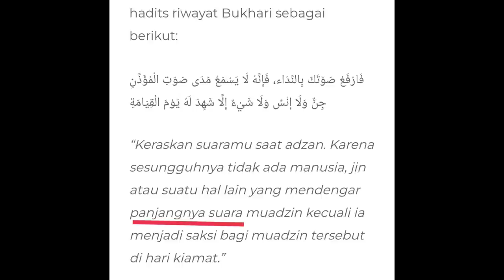ADZAN DI AL ZAITUN KOK BEGINI YA